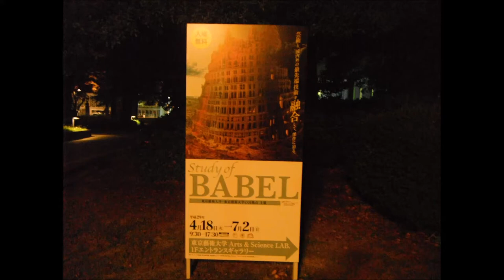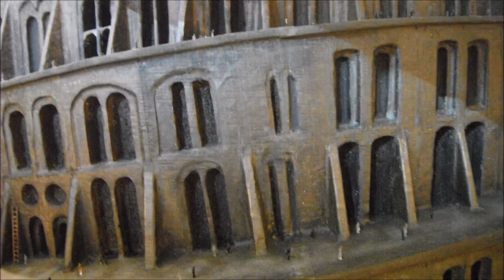Study of BABEL 東京藝術大学20170512立体 バベルの塔 パラパラアニメ風スライドショウ